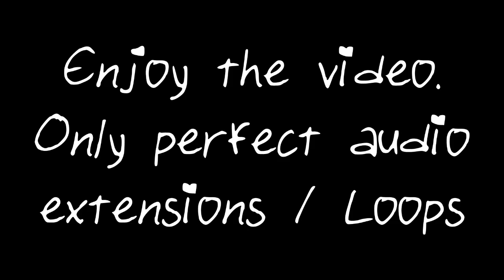[1 Hour] Teyeq - Pull Me Down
Times loop is the only YouTube channel that extends music for both 1 Hour, 2 Hours, 5 hours and 10 Hours that spends time to edit the audio for your experience.
No lazy looping the video, only high quality loops so you will get a seamless tranisiton on the music so you can let it play for hours upon hours without ever hearing when it restarts.
That's the quality we go for, Nothing less.

Why shouldn't I just Right click then press "loop"?
We extend the music, So you will never hear a cut in the audio when it starts over.
If you right click on a video then press loop, you will hear every time the song restarts, That doesn't sound good if you are going to listen to the same song for hours upon hours.
That's the difference between hour loops / extensions compared to the Youtube's built in feature to loop videos.